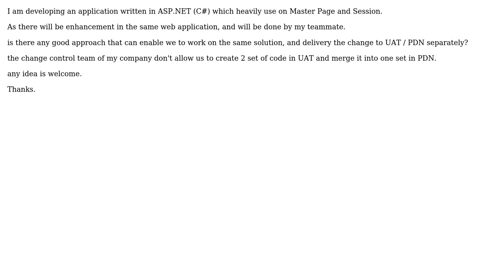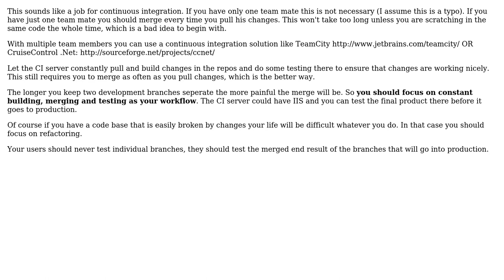Software Engineering: Team Parallel development in ASP.NET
With thanks & praise to God, and with thanks to the many people who have made this project possible! You are responsible for your own actions.